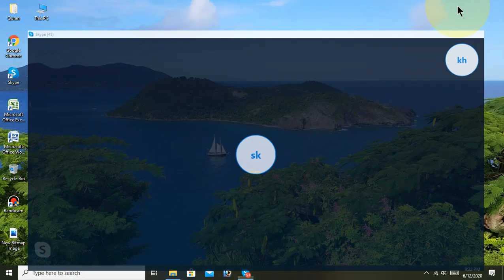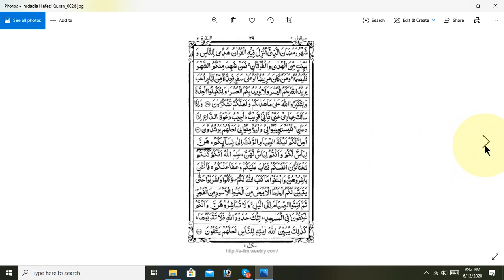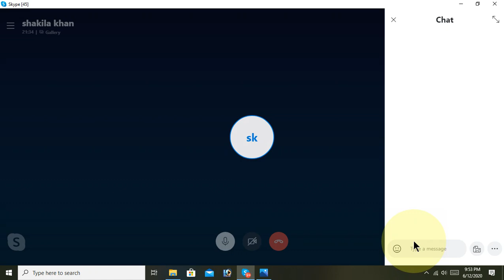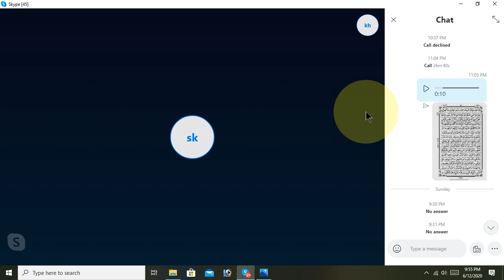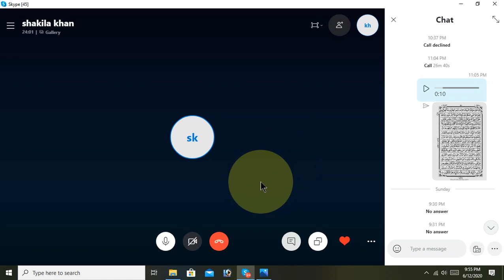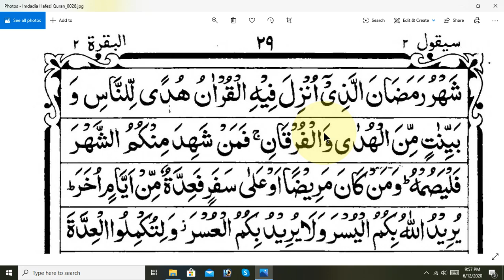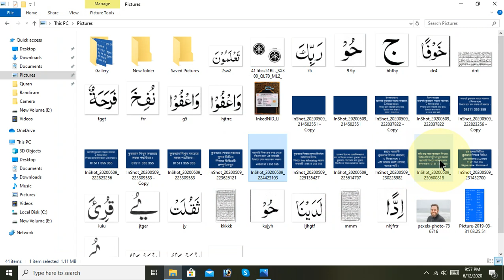learning quran basic part bangla/quran/Quran/quran tilawat/quran tilawat beautiful voice